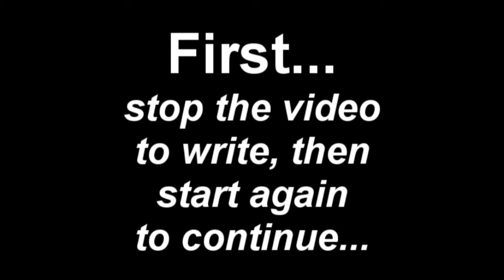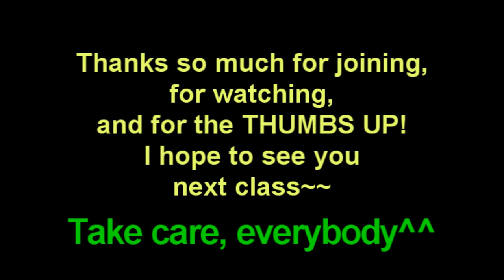DD 246: The Challenge